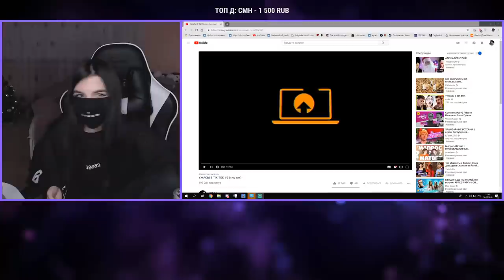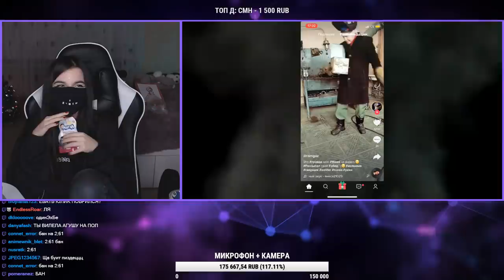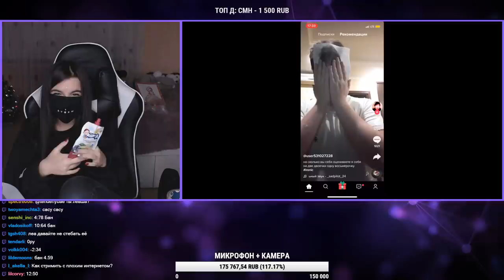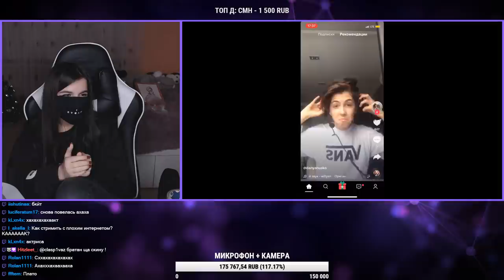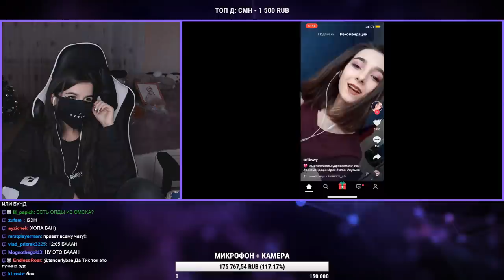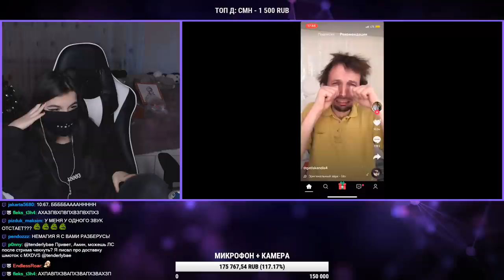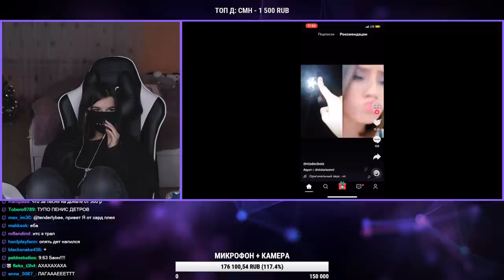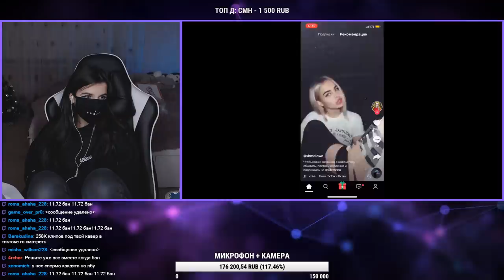TenderlyBae смотрит: УЖАСЫ В TIK TOK #2 (перезалив)